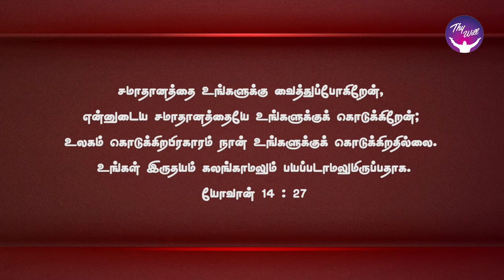God Morning Season 2 | உங்கள் இருதயம் பயப்படாமல் இருப்பதாக | RBU Shyam Kumar | Thywill